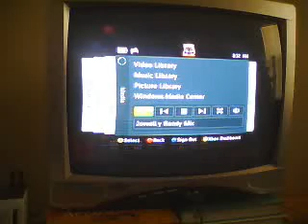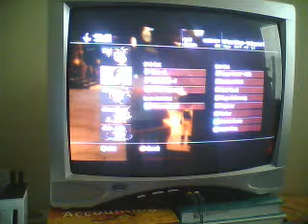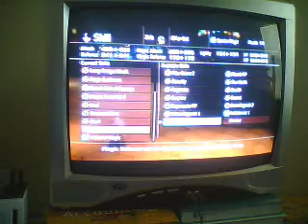Blue Dragon: Dragon Bracelet HELL YEAH!!!!!